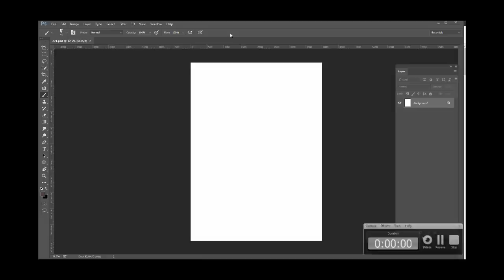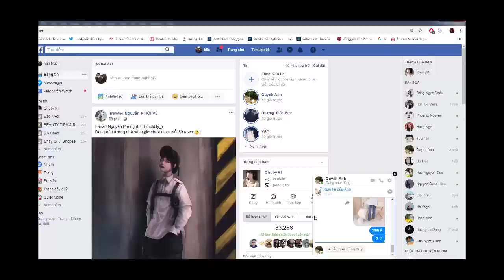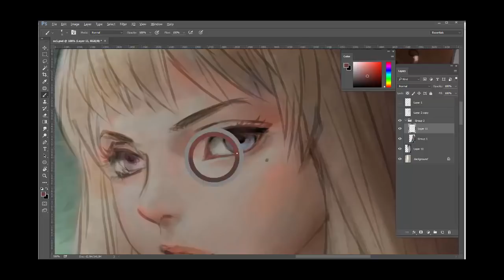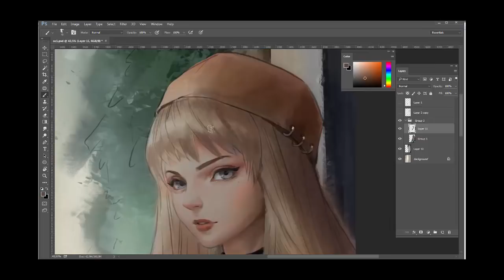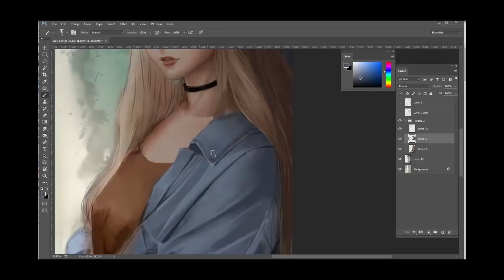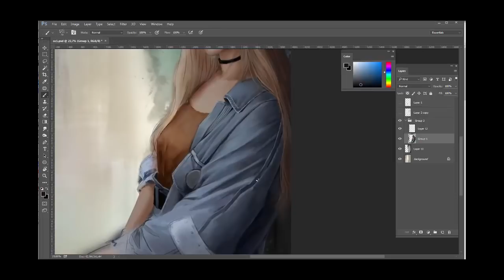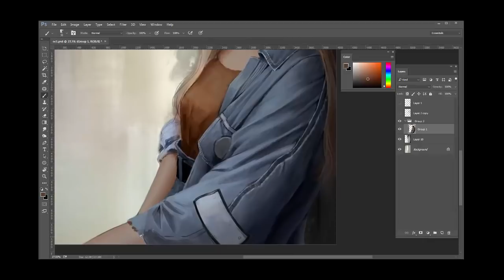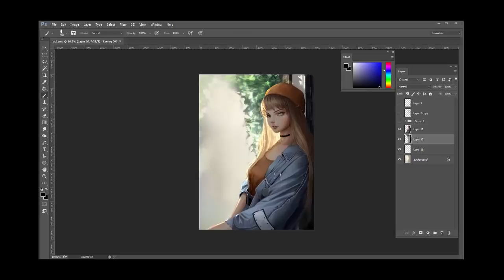Photoshop Speed Painting